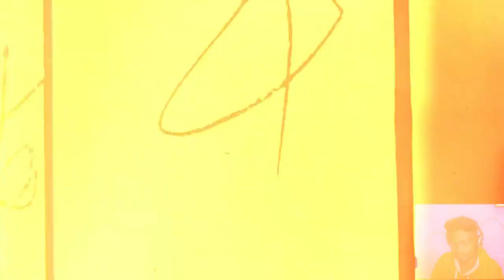BULLY GAMEPLAY #1 | GOING BACK TO SCHOOL